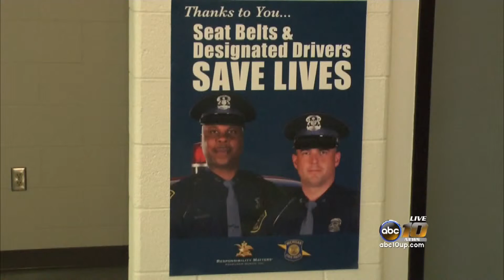Identity Theft Prevention